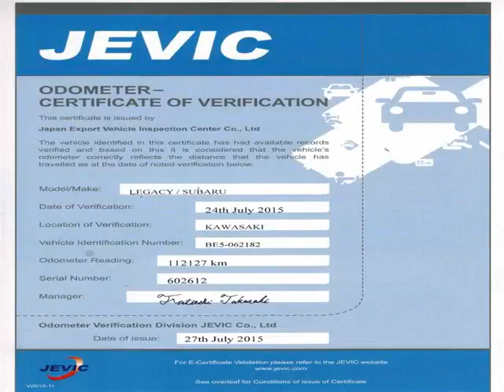Vancouver Velocity Cars - BC - 2000 Subaru Legacy B4 RSK TWIN-TURBO 4WD 112K's 1 YR WRNT NO ACCDNT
Vancouver Velocity Cars - BC - 2000 Subaru Legacy B4 RSK TWIN-TURBO 4WD 112K's 1 YR WRNT NO ACCDNT 731